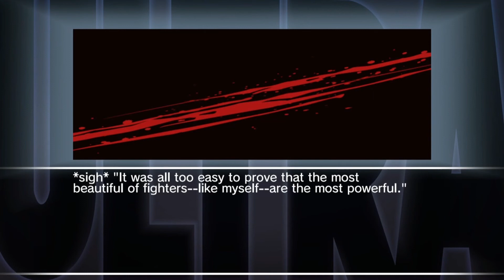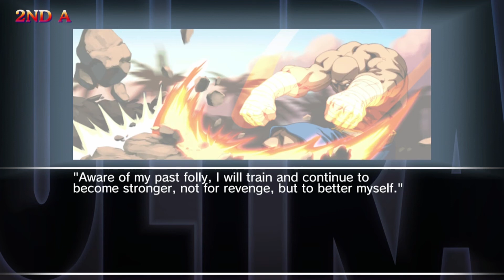Ultra Street Fighter II: All Character Endings HD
All of the character endings in Ultra Street Fighter II on the Nintendo Switch. The endings are for the most part the endings from Super Street Fighter II HD Remix, just with the new soundtrack.

Ryu: 0:00
E.Honda: 0:37
Blanka: 1:13
Guile: 2:01
Ken: 2:51
Chun-Li: 3:18
Chun-Li Alternate: 3:57
Zangief: 4:28
Dhalsim: 5:04
Cammy: 5:41
T.Hawk: 6:30
Fei Long: 7:06
Dee Jay: 7:57
Balrog: 8:36
Vega: 9:07
Sagat: 9:44
M.Bison: 10:21
Akuma: 10:57
Evil Ryu: 11:28
Violent Ken: 12:14